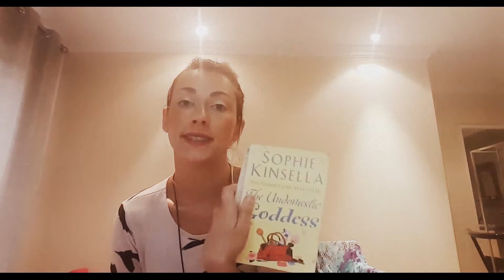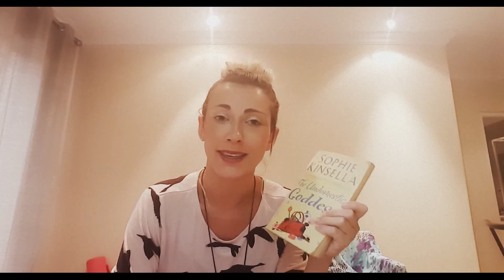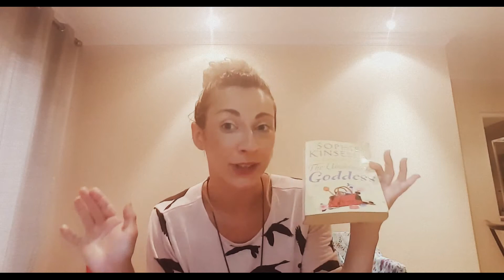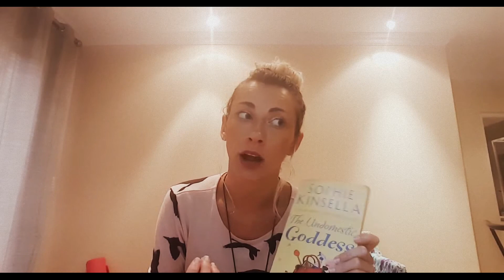Book Review: The Undomestic Goddess by Sophie Kinsella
Hey Booktube,

In this video you will not only get a book review on the first Sophie Kinsella book I have ever read (can you recommend me any of her others that are particularly funny???)...

You will also get a bit of sneak peak into my life (featuring the fact that i am now seeing someone and clearly am also a bit of an undomestic Goddess myself with nearly burning down my new flat already... Way to go Jade..).

Furthermore, meet my little birdie I rescued, he flew into my window and got a severe concussion but the vet says he is doing well so fingers crossed the poor guy makes a full recovery!!!

Please come back for more videos in the future.

I'LL RETURN THE LOVE :)